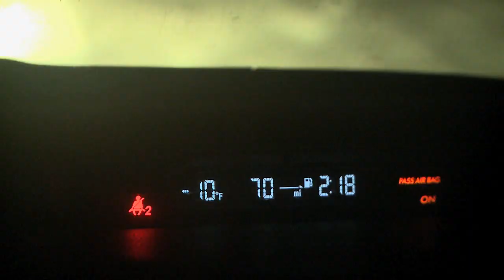No Matter How #2: Downtown Quebec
Exploring the Quebec landscape further, the Meatheads give it their all on some fresh features. The pain just makes you stronger...

"No Matter How" is a behind-the-scenes and bonus footage webisode series chronicling the 2012 winter with Meathead Films. The series showcases just how the crew managed the season, dealt with the struggles and logged lots of worthy outtakes that never made it into the feature movie. The feature length film "No Matter What" was released on DVD and iTunes in the fall of 2012.